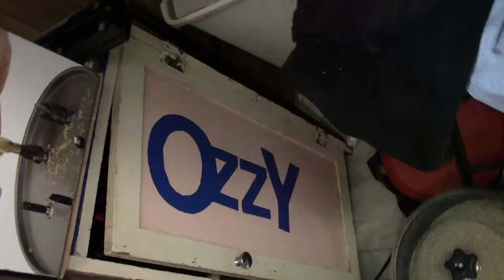Channel Update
Been gone a while just wanted to touch base.